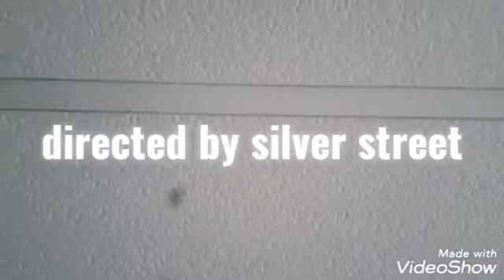intro for The funny animatronic show